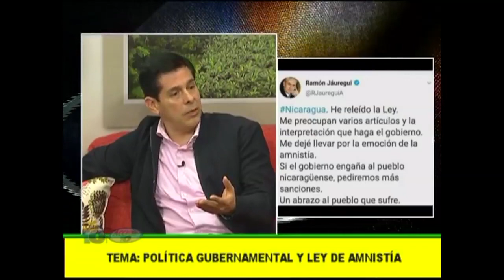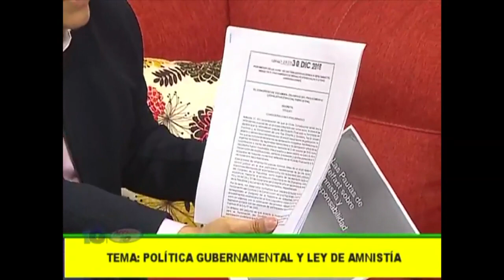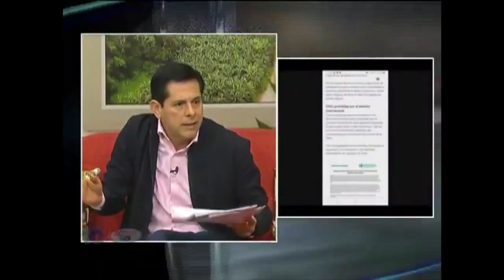Diputado Wálmaro Gutiérrez Ley de Amnistía